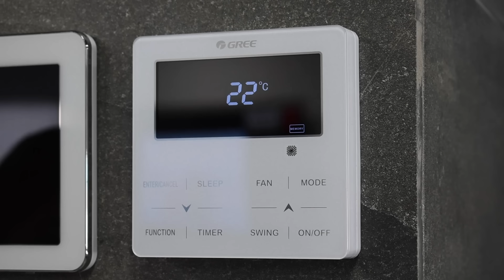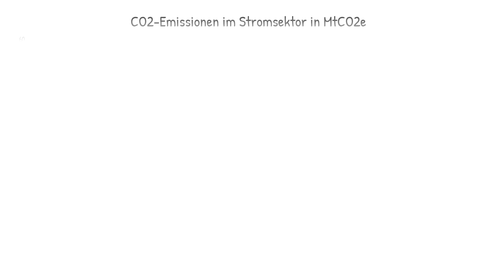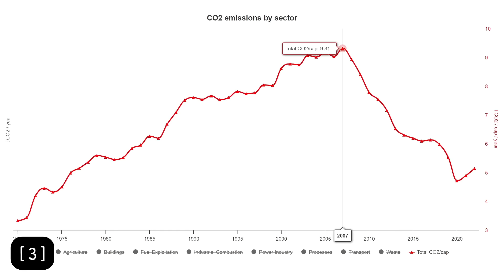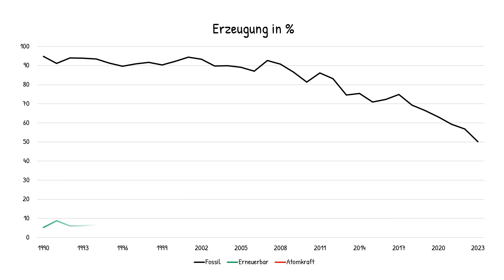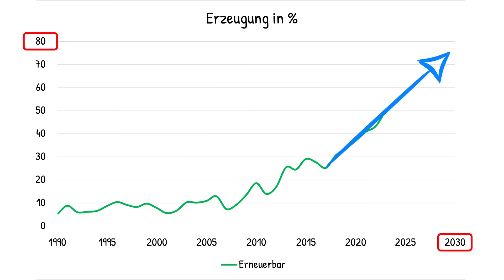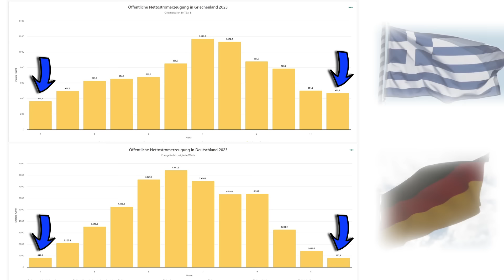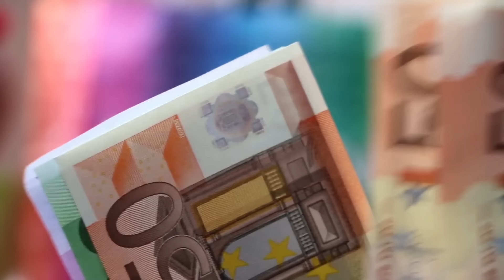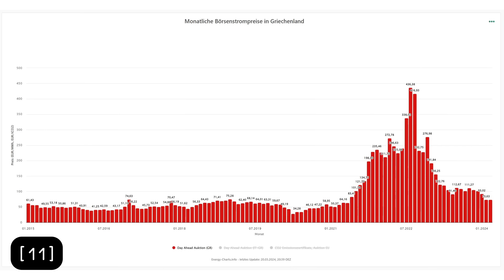Energiewende trotz Schuldenkrise? SO läuft die Energiewende in Griechenland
Gute klimatische Bedingungen treffen auf hohe Staatsverschuldung und Krise - das beschreibt die Energiewende in Griechenland die letzten 10 Jahre ganz gut. Was das Ergebnis dieser Gegensätze ist und wie es in Sachen Energiewende genauer läuft, schauen wir uns in diesem Video genauer an.

Das Erstellen der Videos kostet eine Menge Zeit und bei einigen Projekten auch Geld.

Quellen:

[1] Nachrichten Griechenland

[6] Global Wind Atlas